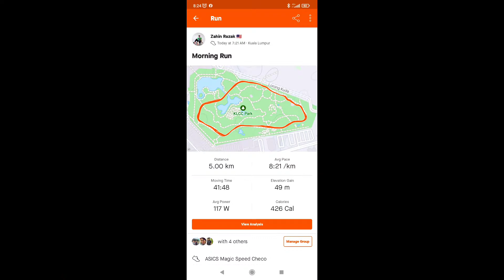Kaki Runners Improf MeetUp Run#1